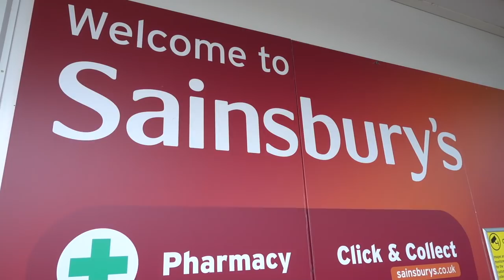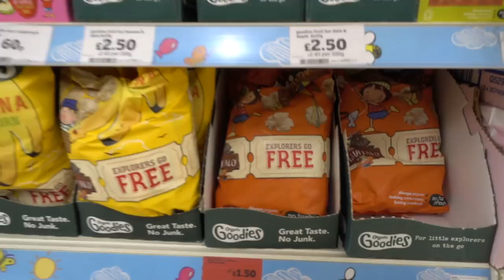LETTING THE KIDS CHOOSE SNACK FOOD!🍴 SHOPPING WITH 6 KIDS!😱 #25 VLOG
GET INVOLVED!!!
"QUESTION OF THE DAY" -  Help us get to know you guys better by leaving us a comment answering our "question to YOU"!